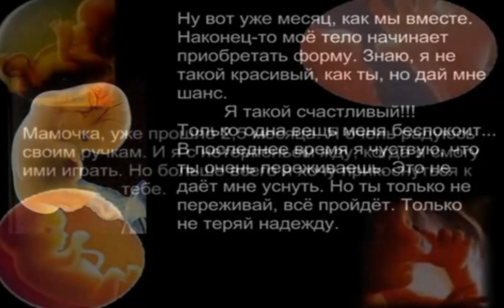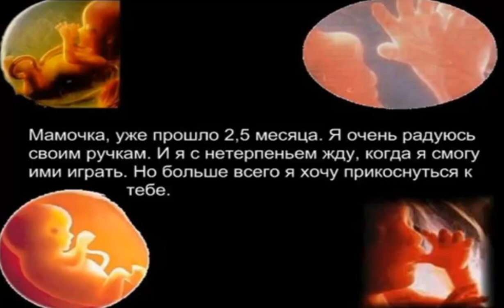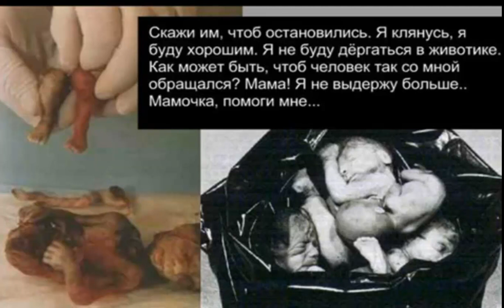Письмо РЕБЕНКА Маме